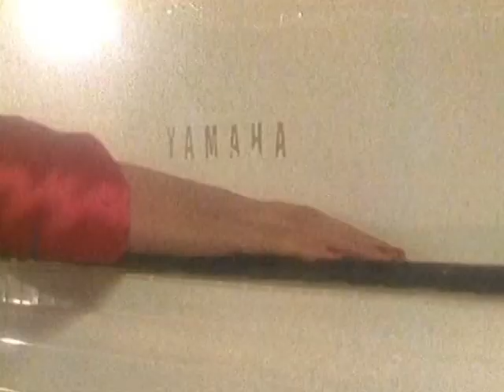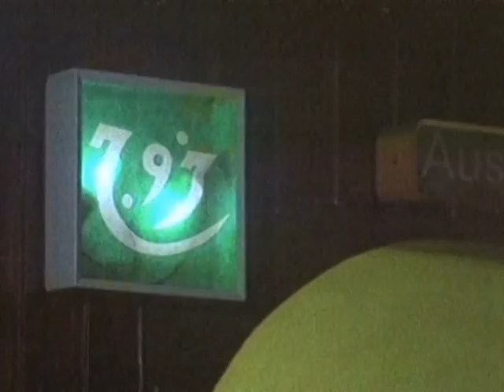Chris Norman Midnight Lady remastered by italoco)Original Video (Produccion Dieter Bohlen)